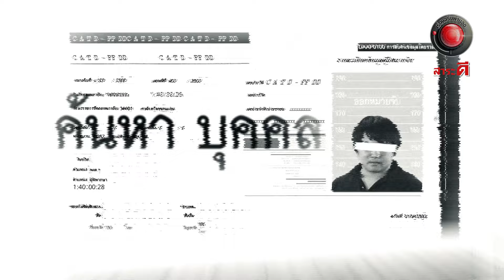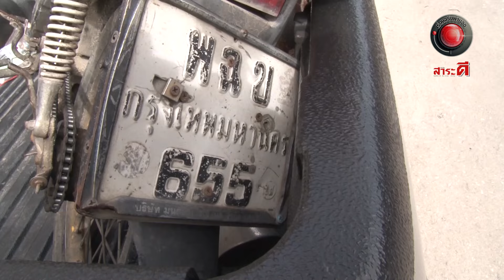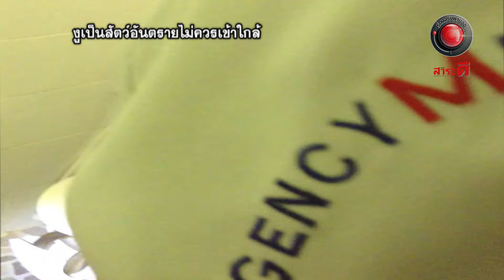เรื่องจริงผ่านจอ 23 สิงหาคม 2563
ชายเมายาเสพติดคลั่งอาละวาด ในพื้นที่ อ.เกาะจันทร์ จ.ชลบุรี เหตุการณ์เริ่มบานปลาย เมื่อผู้ก่อเหตุได้ใช้ช่วงเวลาชุลมุนพุ่งทำร้ายเจ้าหน้าที่อาสาสมัครและแย่งปืน
เจ้าหน้าที่ตำรวจได้ตามไปเกลี่ยกล่อมผู้ก่อเหตุ และไม่มีท่าทีจะยอมมอบตัว ทำให้เจ้าหน้าที่ตำรวจทำงานด้วยความยากลำบาก จะเป็นอย่างไรติดตามได้ใน